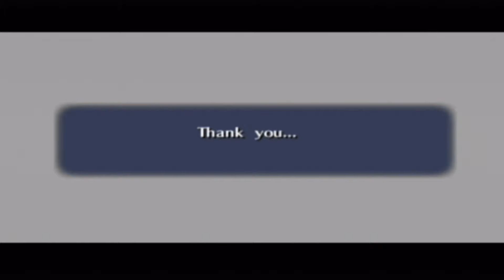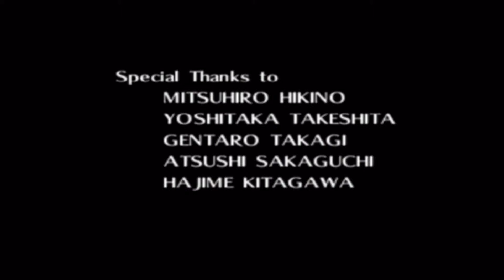Let's Play: The Legend of Zelda: Ocarina of Time | #49 | Finale!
Welcome to The Legend of Zelda: Ocarina of Time!

What is The Legend of Zelda: Ocarina of Time?

The Legend of Zelda: Ocarina of Time is a 1998 action-adventure video game developed by Nintendo's Entertainment Analysis and Development division for the Nintendo 64 video game console. It was released in Japan on November 21, 1998; in North America on November 23, 1998; and in Europe on December 11, 1998. Originally developed for the Nintendo 64DD peripheral, the game was instead released on a 256-megabit (32-megabyte) cartridge, which was the largest-capacity cartridge Nintendo produced at that time. Ocarina of Time is the fifth game in The Legend of Zelda series, and the first with 3D graphics. It was followed 18 months after its release by the direct sequel The Legend of Zelda: Majora's Mask.

In Ocarina of Time, the player controls the series' trademark hero, Link, in the land of Hyrule. Link sets out on a quest to stop Ganondorf, King of the Gerudo tribe, from obtaining the Triforce, a sacred relic that grants the wishes of its holder. Link travels through time and navigates various dungeons to awaken sages who have the power to seal Ganondorf away forever. Music plays an important role—to progress, the player must learn to play and perform several songs on an ocarina. The game was responsible for generating an increased interest in and rise in sales of the instrument itself.

Ocarina of Time is an action-adventure game with role-playing and puzzle elements set in an open world environment. The player controls Link from a third-person perspective, in a three-dimensional space.

Link primarily fights with a sword and shield, but he can also use other weapons such as projectiles, bombs, and magic spells. The control scheme introduced techniques such as context-sensitive actions and a targeting system called "Z-targeting" In combat, Z-targeting allows the player to have Link focus and latch onto an enemy or other objects. (In the GameCube port of Ocarina of Time as well as the Wii's Virtual Console version, targeting is done with the L-button instead of the Z-button, due to the position of the Z-button on the GameCube controller and classic controller.)

When using this technique, the camera follows the target and Link constantly faces it. Projectile attacks are automatically directed at the target and do not require manual aiming. Context-sensitive actions allow multiple tasks to be assigned to one button, simplifying the control scheme. The on-screen display shows what will happen when the button is pushed and changes depending on what the character is doing.

For example, the same button that causes Link to push a box if he is standing next to it will have him climb on the box if the analog stick is pushed toward it. Much of the game is spent in battle, but some parts require the use of stealth. Exploration is another important aspect of gameplay; the player may notice inaccessible areas and return later to find them explorable after obtaining a new item, such as the bomb, to blast open doors, or the hookshot, to reach far places.

Ocarina of Time has had four major rereleases. It was originally ported to the GameCube alongside Ocarina of Time Master Quest (which featured reworked dungeons with new puzzles), and to The Legend of Zelda: Collector's Edition as a direct port. It was also ported to the iQue Player in 2003, and to the Wii's Virtual Console service in 2007. These rereleases were well received: although some critics considered the relatively unchanged game to be outdated, other reviewers felt that the game has held up well over the years. Finally, the 3DS remastering was released in 2011, once again including Master Quest '​s rearranged dungeons (which were absent from the Wii and iQue versions), along with updated graphics and 3D effects.